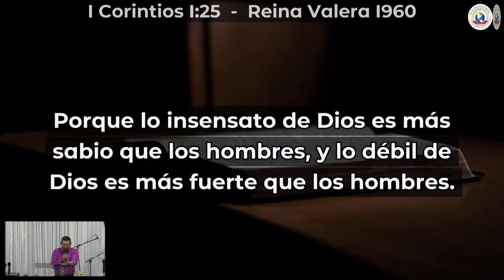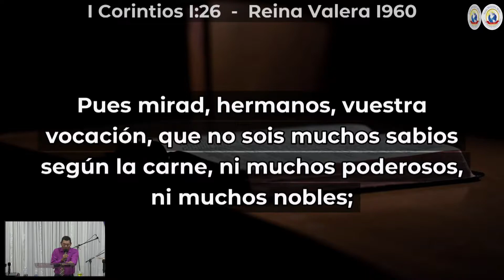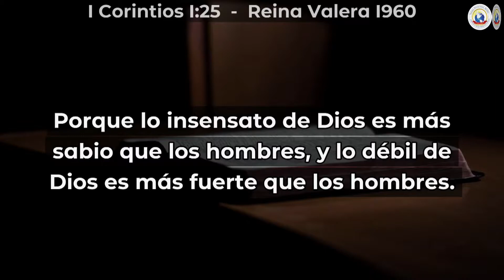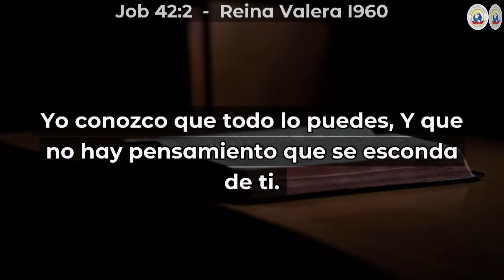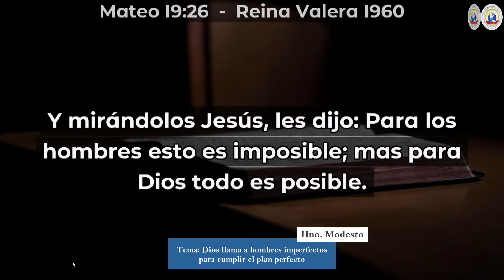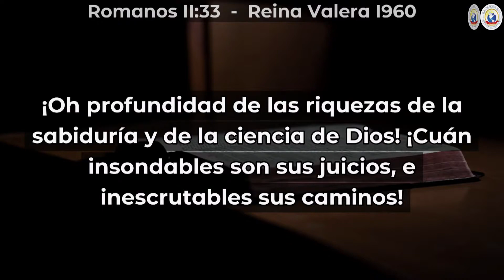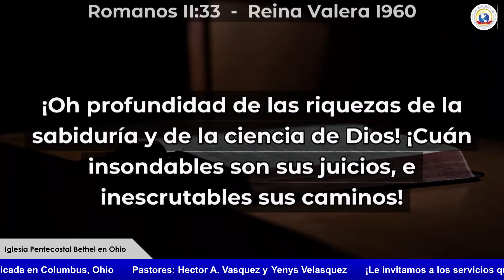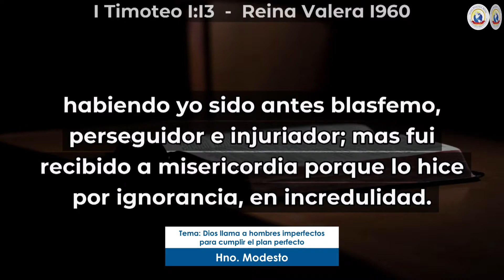IPB Ohio || Dios Llama a Hombres Imperfectos para Cumplir el Plan Perfecto || 08/25/21